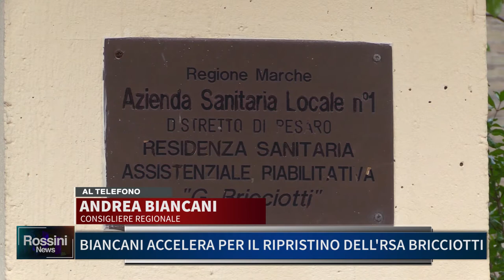BIANCANI ACCELERA PER IL RIPRISTINO DELL'RSA BRICCIOTTI